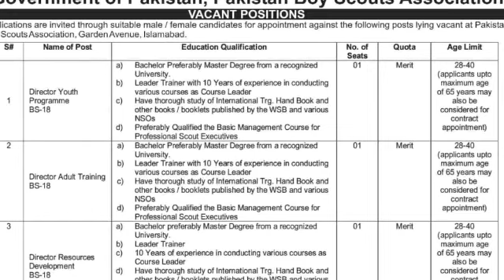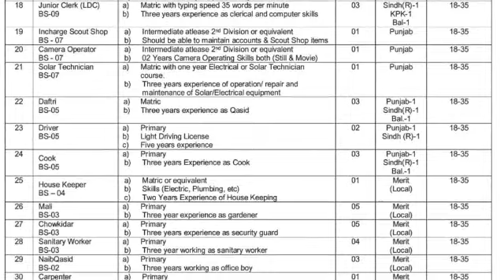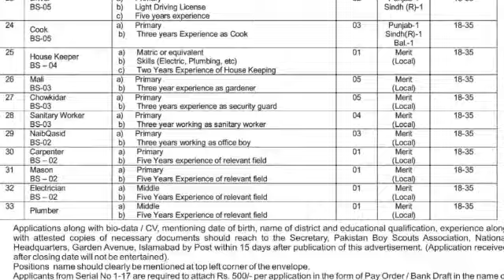Pakistan Boy Scouts Association Jobs 2021 | Govt of Pakistan, Pakistan Boy Scouts Association Jobs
The Pakistan Boy Scouts Association (PBSA)  is the national Scouting organization of Pakistan and has 526,626 members (as of 2011).[1] Scouting was founded in Pakistan as part of the British Indian branch of The Scout Association. The PBSA was officially founded in 1947, immediately after independence from the British and became a member of the World Organization of the Scout Movement in April 1948.

In this video I will tell you about new jobs in this field.Pakistan government recently announce news posts in Pakistan Boys Scouts.Male Female both are apply for these posts.Education is Matric to Masters.Age limit is 18 to 35.Everyone can apply for these posts.What is the process.And what is the last date..